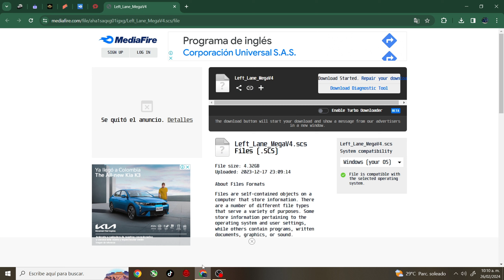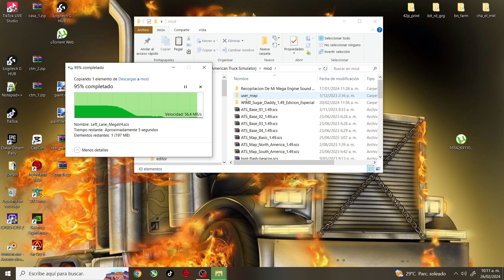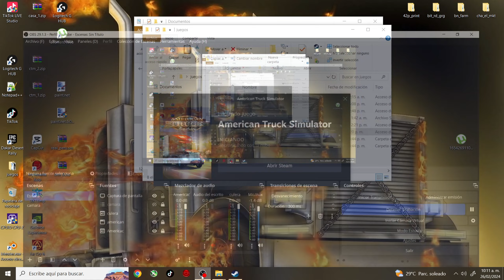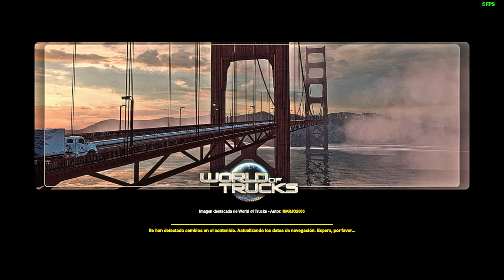El mejor Mega Mod Gratis Para American Truck Smulator descargar gratis mod ats 1.49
¡Prepárate para experimentar la máxima revolución en American Truck Simulator! Presentamos el Mega Mod definitivo, una obra maestra de la personalización y la diversión sobre ruedas.En este épico video, te sumergirás en un universo de posibilidades ilimitadas, donde la libertad de elección es tu mejor compañera de viaje. ¡Y lo mejor de todo es que este mega mod incluye más de 20 camiones completamente gratis!Embárcate en un viaje por las icónicas carreteras de América del Norte con una flota impresionante de vehículos que abarcan desde clásicos hasta los más modernos y exóticos. Desde los majestuosos Peterbilts hasta los robustos Kenworths, cada camión está meticulosamente diseñado para ofrecerte una experiencia de conducción sin igual.Pero eso no es todo. Este mega mod no solo amplía tu garaje con una variedad asombrosa de camiones, sino que también añade nuevas características y mejoras que transforman por completo tu experiencia de juego. ¡Personaliza tu camión a tu gusto, desde la pintura hasta los detalles más mínimos!Además, prepárate para enfrentar desafíos aún mayores con nuevos escenarios, misiones emocionantes y paisajes impresionantes que te dejarán sin aliento en cada curva. ¿Tienes lo que se necesita para conquistar las carreteras más exigentes de América?¡Únete a la revolución y descubre el emocionante mundo del Mega Mod de American Truck Simulator! ¡Prepárate para conducir, personalizar y dominar tu camino hacia la grandeza!

IMPORTANTE:
La información contenida en este video ha sido elaborada y desarrollada por TRUKERGAMER. La copia de este video será denunciada.
No intente infringir los Derechos de Autor

✔creditos del mega mod
✔alot of modders